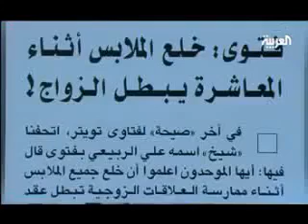فتوه غريبه كاننا يهود